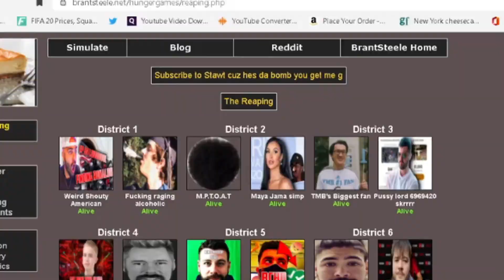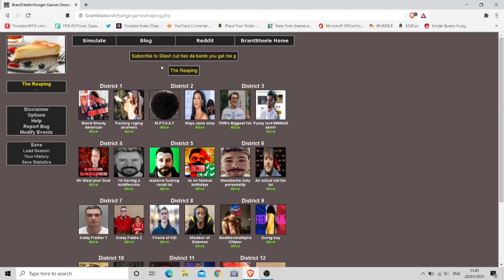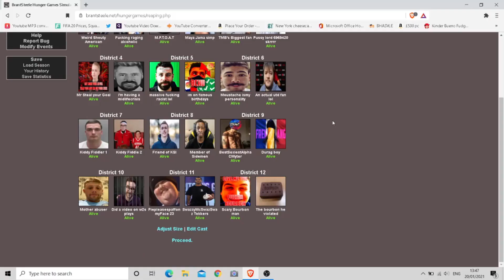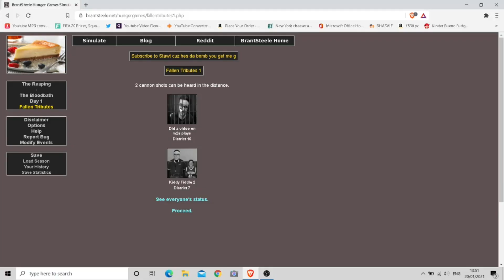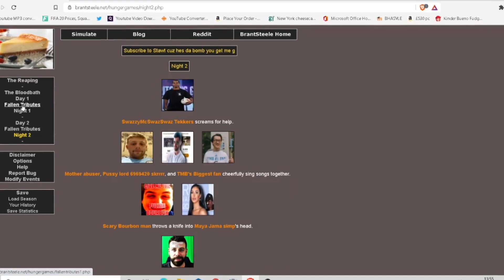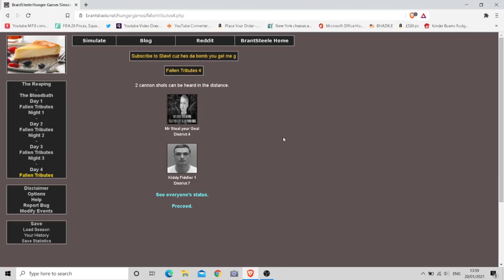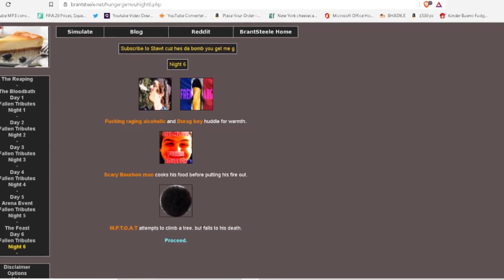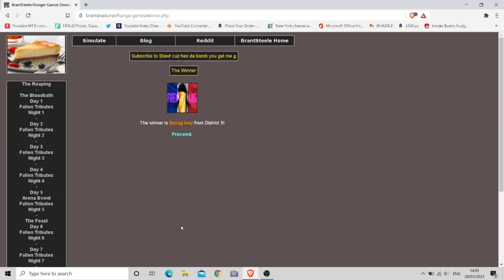FIFA 21 YOUTUBER HUNGER GAMES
I put FIFA 21 youtubers into the hunger games
Yes that's Maqwell and TheMasterBucks on the thumbnail, I am incredibly talented at making thumbnails ik
I apologise in advance to Nick28t - our friendship will find a way past this don't worry x
Finally the fifa 21 career mode youtubers and the fifa 21 ultimate team youtubers are in a video together